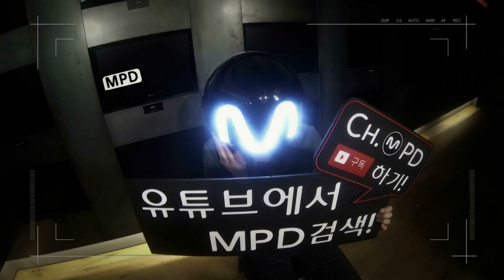[MPD직캠] 레드벨벳 웬디 직캠 DUMB DUMB Red Velvet Fancam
ch.MPD
Red Velvet 레드벨벳 - DUMB DUMB/ 웬디 ver.